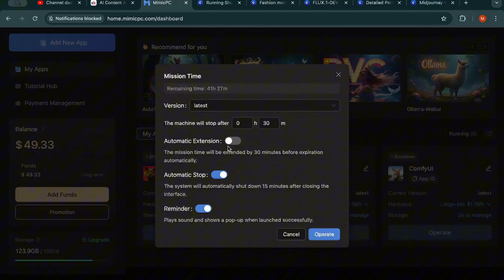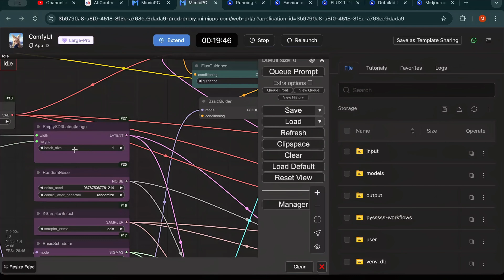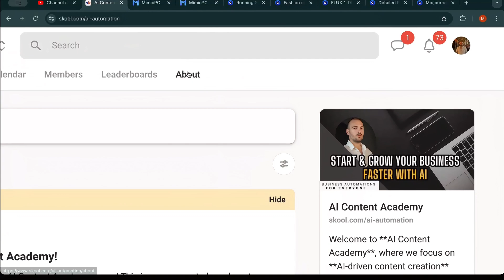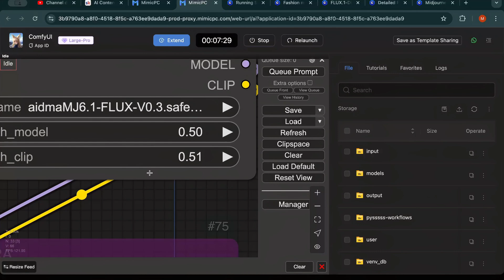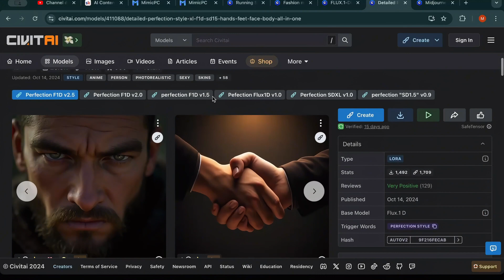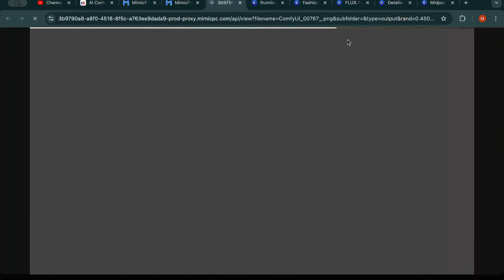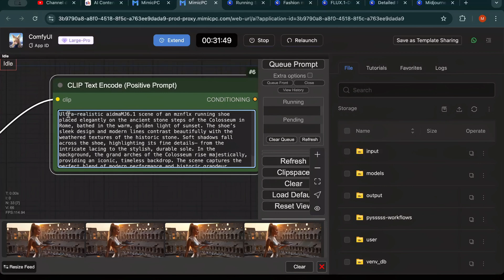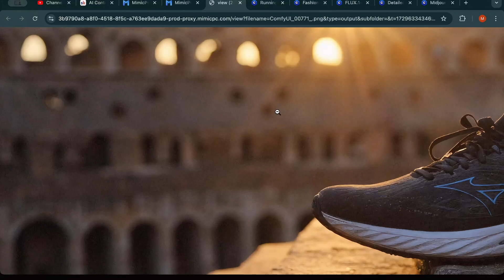Uncensored Flux AI Masterclass - Real Product Shooting - Start Photography Career!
In this video, I'll show you how to revolutionize your photography career by using Flux AI for real product shooting—all from the comfort of your desk. Forget huge production budgets and complicated setups! With AI tools like ComfyUI, Flux, and LoRAs, you can create stunning product images that rival the best professional shoots.

This masterclass is all about taking your creativity to the next level, covering:

1️⃣ Uncensored Flux AI Product Shooting: Learn how to shoot incredibly realistic product images using AI tools. From advanced prompting to final upscale, we cover everything you need to make your shots look cinematic and consistent.

2️⃣ Combining LoRAs for Stunning Results: We’ll explore how to use multiple LoRAs effectively, ensuring each detail—from textures to lighting—is precisely controlled, resulting in jaw-dropping product shots.

3️⃣ Kickstart Your Photography Career with AI: Whether you’re dreaming of being a product photographer, creating faceless YouTube channels, or exploring cinematic animation, this video provides a gateway to launch your journey.

Our Skool community creativity meets technology. We started with photography, but our vision extends into creating consistent characters, animations, faceless YouTube content, and even full cinematic scenes.

If you're ready to transform your ideas into stunning visual creations, join us at AI Content Academy. Let’s create, grow, and make the impossible possible together.

Let's shape the future of photography and filmmaking—one prompt at a time.